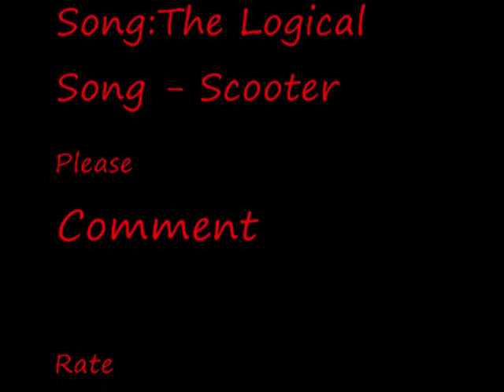MCLA My Midnight Club Cars 2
The Latest My Midnight Club Cars